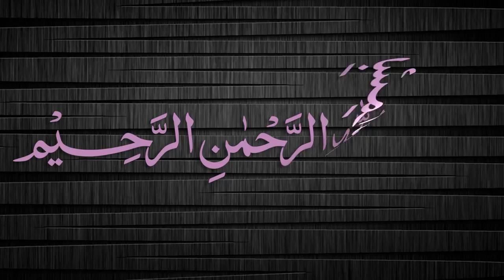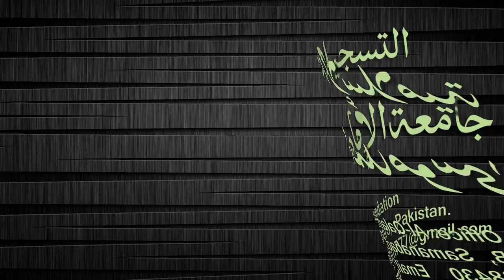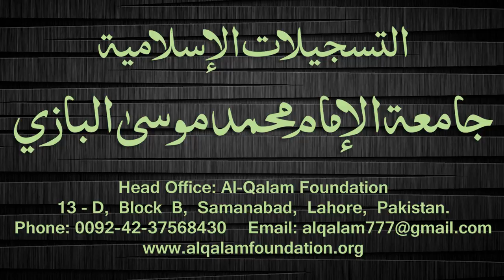Quduri Dars - 95 - Muzaarabah - By Maulana Muhammad Zuhair Albazi - 25/02/2008